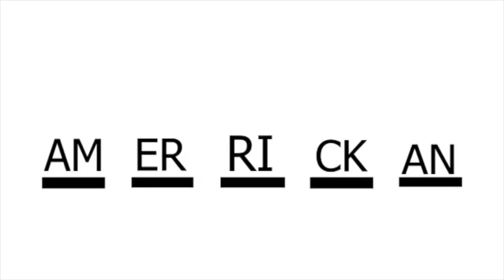CAN I PLEASE WIN!: Minecraft Skywars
WHY CAN'T I WIN!?